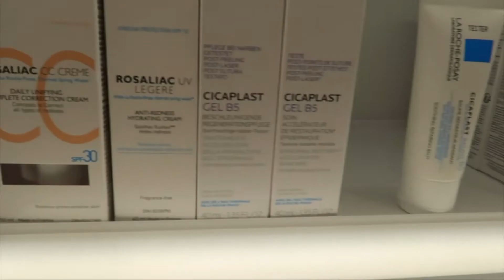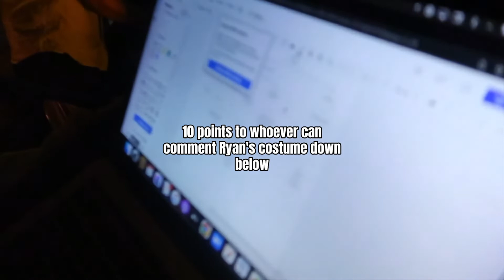A VERY FALL VLOG | HAIRCUTS, CHAR'S SKINCARE + SPOOKY HALLOWEEN PARTIES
hey guys! in this vlog we start by getting an overdue early morning hair! after that char and i head out to build his whole skincare line and go for a nice fall walk! finally we end the vlog with some GREAT and some not so great halloween costumes :)